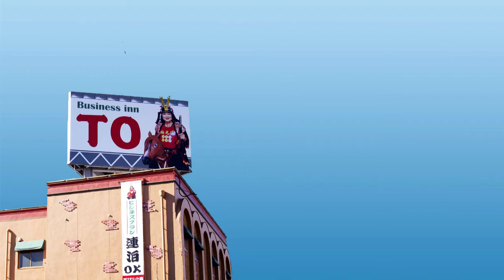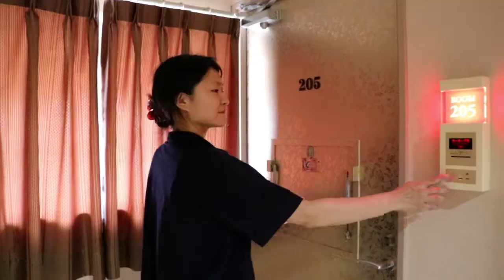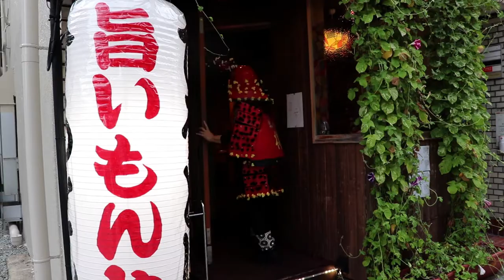便携式套房酒店和歌山TO ホテルTO Travel Japan うろうろ和歌山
【 うろうろ 】